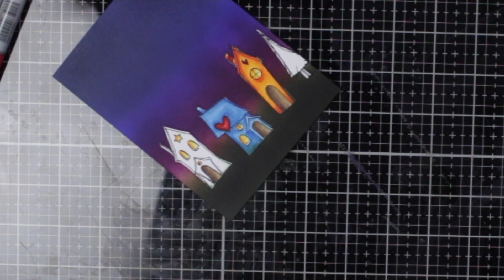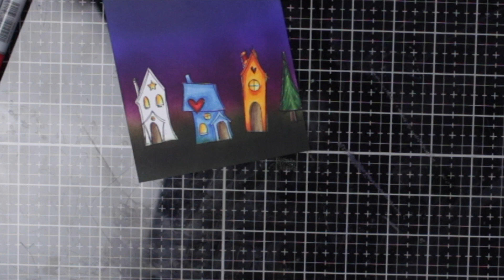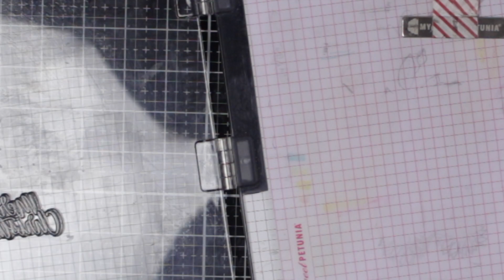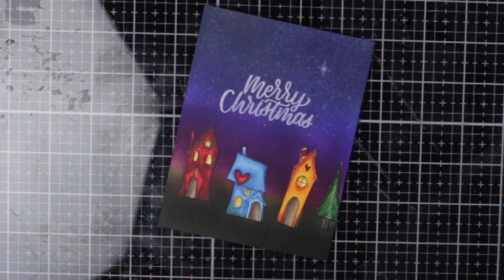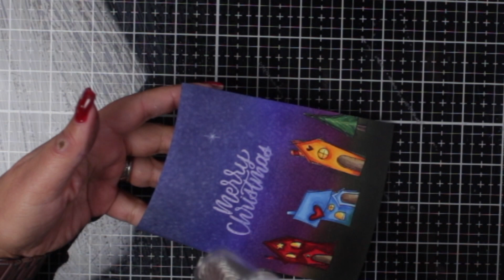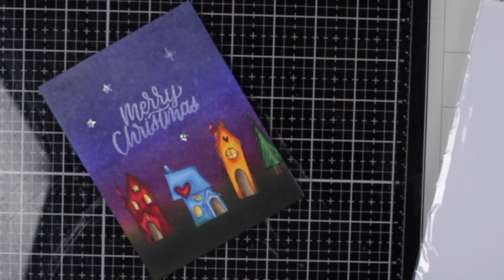12 Days of Christmas Day 6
Hi everyone ,here is day 6 of 12 days of Christmas cards hope you enjoy xx